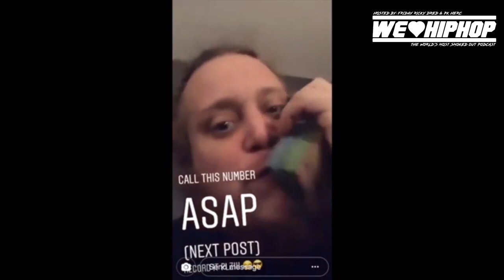Project Preezy Spreads Mad Money Around Toronto | WLHH Podcast S3 E113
WE LOVE HIP HOP PAST GUEST

Producer: Friday Ricky Dred
Executive Producer: Friday Ricky Dred
Film & Lighting:  Savy & Yung Gucci Official (Sony A6300 Cameras)
Editor: Friday Ricky Dred, Raheel Nomani (Adobe Premiere Pro)
Audio: Friday Ricky Dred (Zoom H6)
Content Research: Friday Ricky Dred, Layth Hilwan, Dill Stuart, Savy and PK Hercs